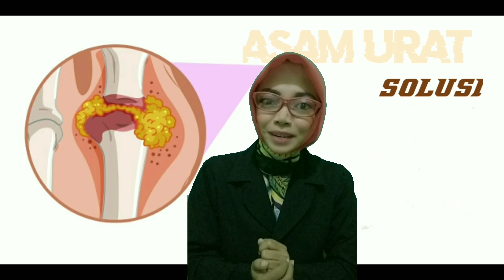INTIP🧐RAHASIA CEGAH ASAM URAT DENGAN CEPAT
Asam Urat adalah penyakit yang menyerang persendian.. Dialami oleh semua orang dan tidak mengenal usia
Cegah asam urat dengan rutin berolahraga, perbanyak air putih dan Konsumsi Supplement yang bisa mengatasi asam urat seperti
K. LiquidClorophil
K. Omegaqua
K. Ayurin
Dengan rutin menjaga pola hidup sehat dan mengkinsumsi ketiganya
Asam urat bisa cepat diatasi / di cegah.